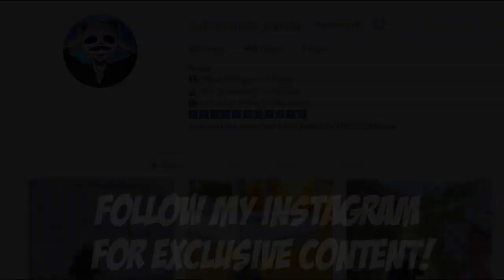Powerof Throne | YOU WILL NOT SEE A SNIPE LIKE THIS AGAIN! PUBG Phone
Powerof Throne | YOU WILL NOT SEE A SNIPE LIKE THIS AGAIN!  PUBG Phone. PUBG Phone. I am happy in this gameplay. Here you have some of the best moments from the last few weeks.

Rank?
- Conqueror (Highest Rank)
💸►FREE UC◄💸